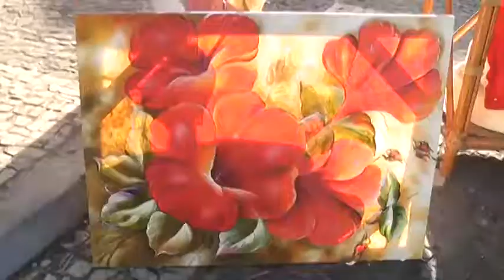3ª Feira do Trabalho reúne 20 artesãs de Araguaína com belíssimos trabalhos na praça das Bandeiras